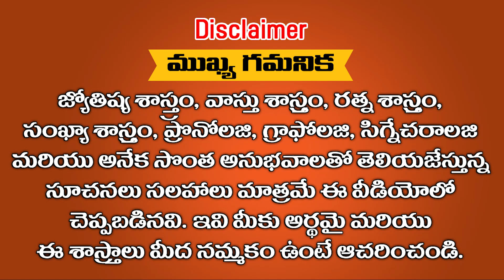మీ చిరకాల కోరిక ఈ ఉగాది నుండి ఈ రాశులకు నెరవేర్చుకునే టైమ్ దగ్గర పడింది || Ramm Krish Nihan